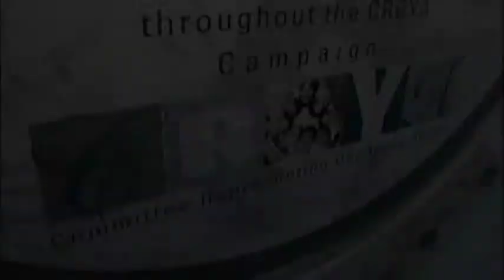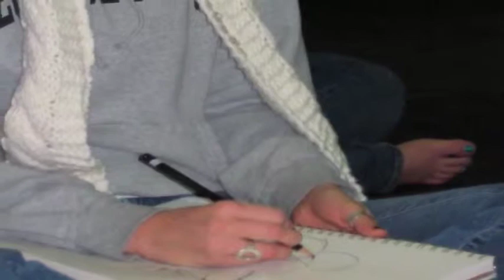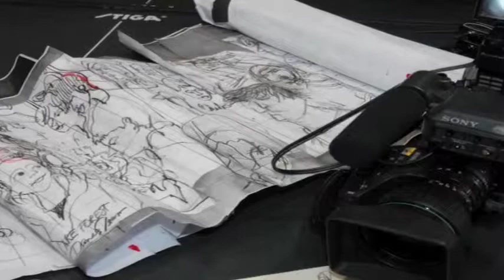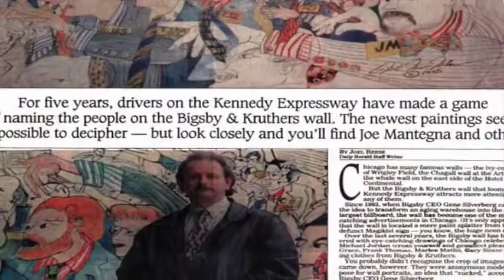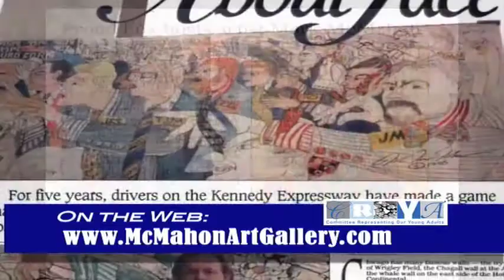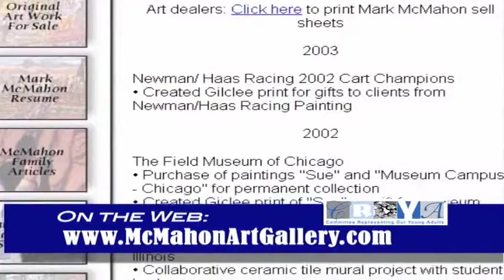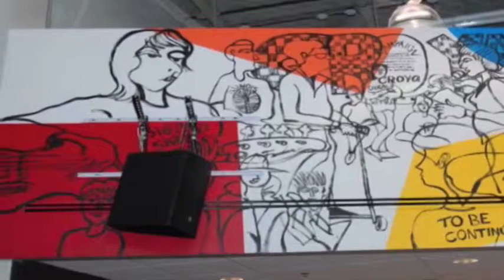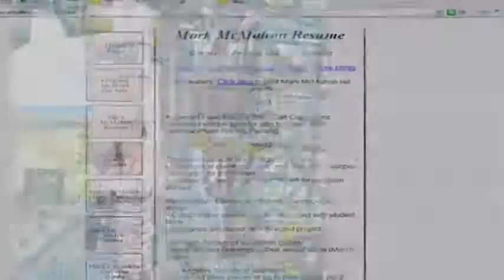Mark McMahon's Mural at CROYA Lake Forest (Behind the Scenes)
CROYA Mark McMahon Todd Nahigian Ed Johnson timelapse